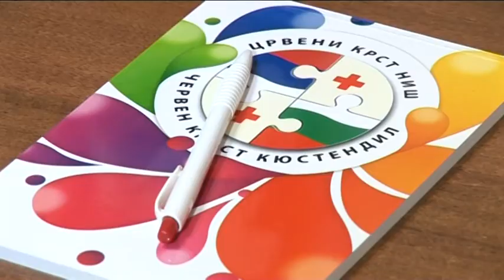belami.rs - Donacija Teniskog saveza Srbije